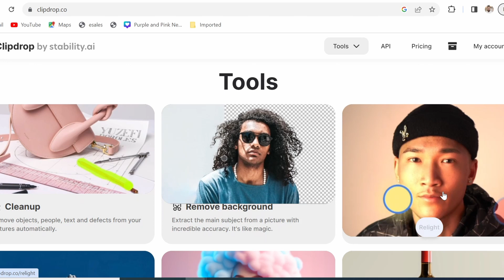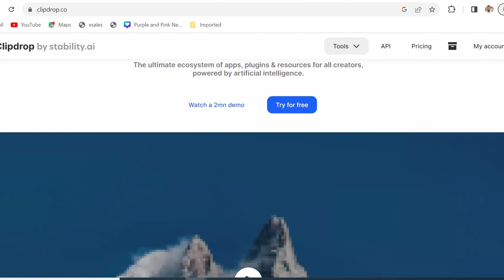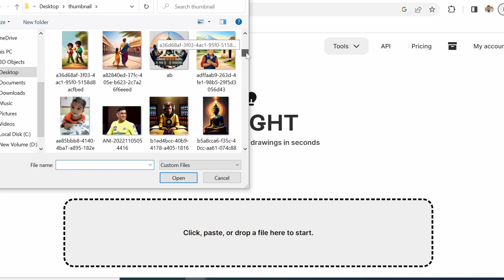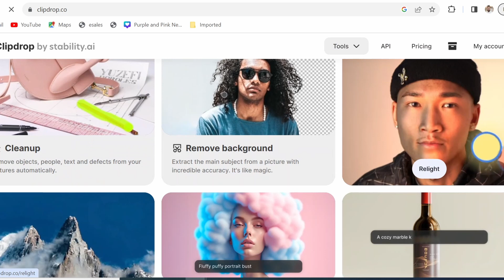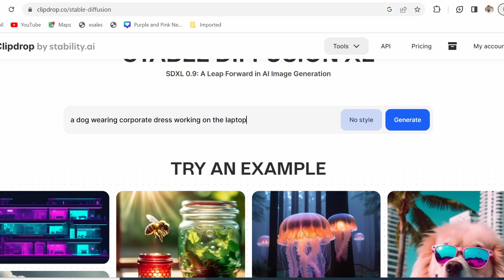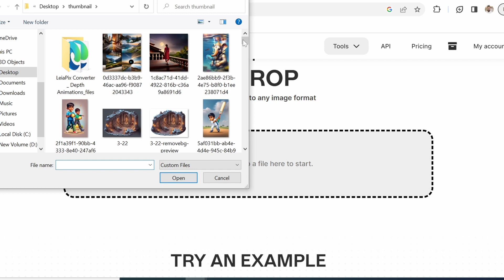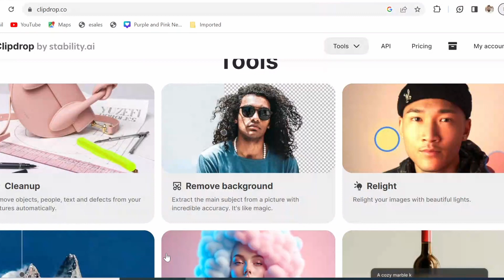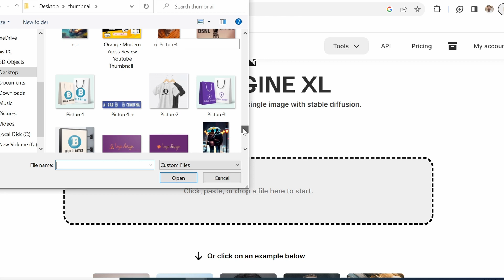Best AI tool for image generation and image editing | All in one🔥 | Free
Discover Cliprop AI, the all-in-one AI tool for video editing! In this YouTube video, we showcase its powerful features and how it simplifies the editing process. Say goodbye to manual editing and hello to effortless creativity. Watch now and unlock the future of video editing with Cliprop AI!

Cliprop AI
Video editing tool
All-in-one video editing software
AI-powered editing solution
How to use Cliprop AI
Video enhancement with AI
Automatic color correction software
Simplified video editing workflow
Effortless creativity in video editing